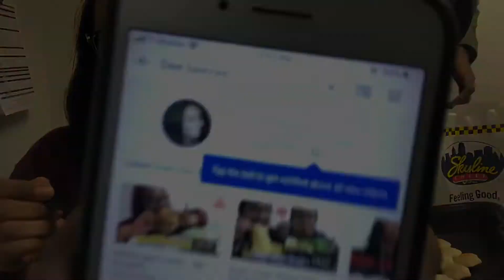Skyline Chili a hometown favorite!!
Dine with Dee as she eats Skyline Chili’s 4-Way with Onions and a Cheese Coney with everything!! Find out if it’s Yummy for the Tummy or a Waste of Money!!

Happy eating!!